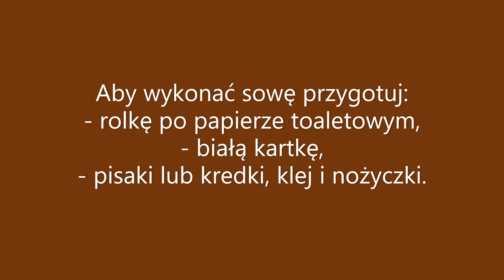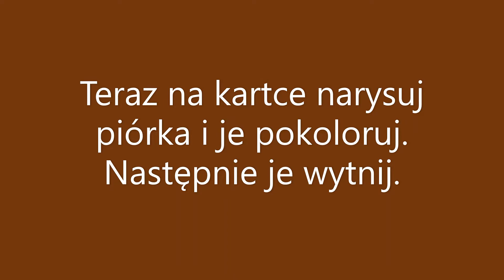Sowa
Jak wykonać sowę z rolki po papierze ? To bardzo proste - spróbujcie sami!